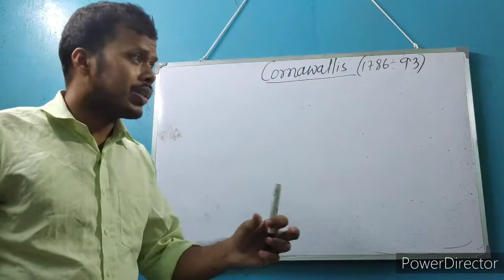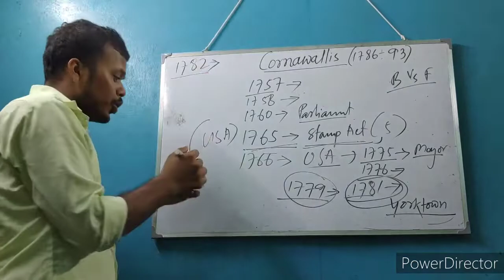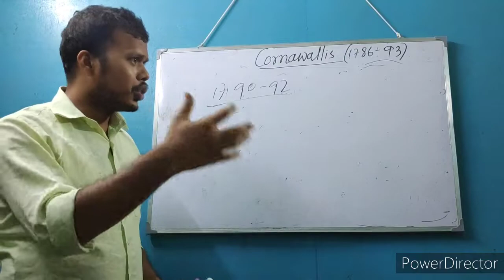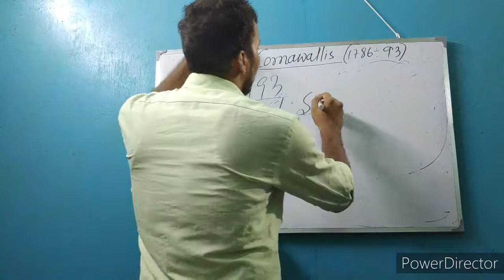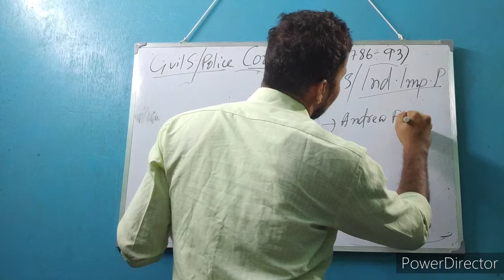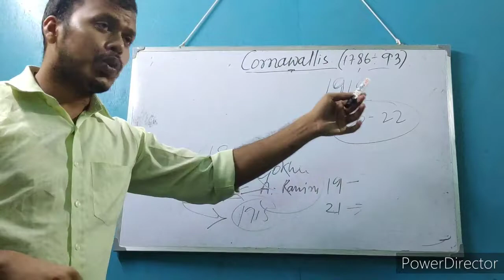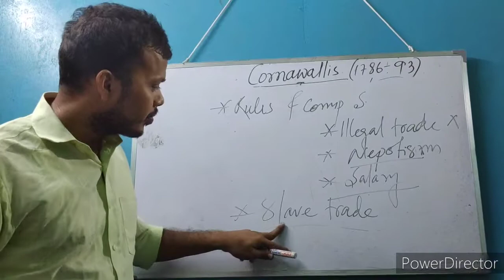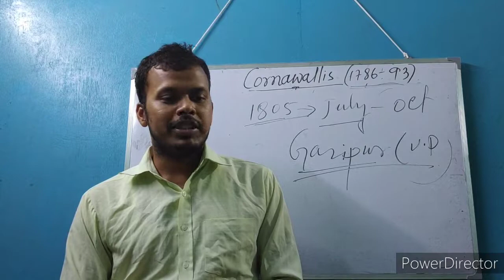British Expansion/ Governor Cornwallis(INM-Part 4)-Utpal Sir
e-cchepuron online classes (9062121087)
WBCS Prelims & Mains